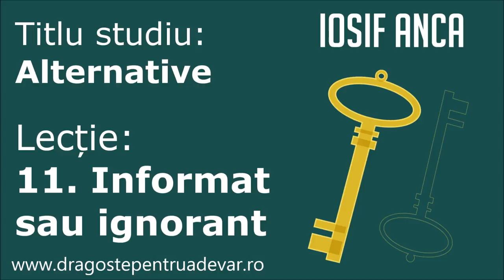Iosif Anca - Informat sau ignorant (Alternative 11/20)